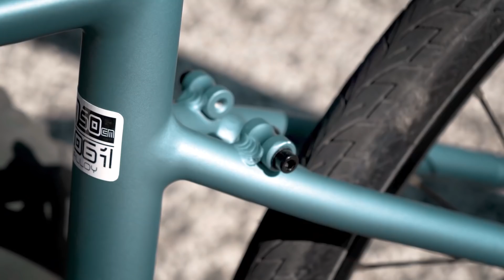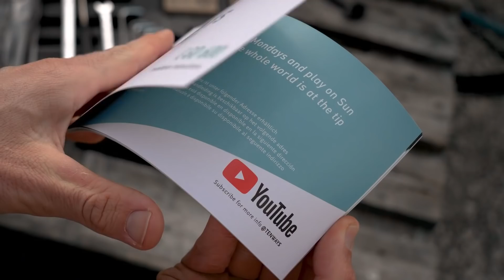CE VELO ELECTRIQUE FONCTIONNE AVEC UNE COURROIE !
Je teste le nouveau TENWAYS Cgo600, un vélo urbain électrique très bleffant avec sa courroie.